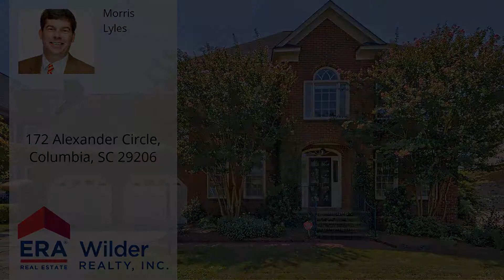172 Alexander Circle, Columbia, SC 29206 - MLS #454415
Property Description
Gregg Park! Enjoy convenience of downtown living and amenities of Gregg Park-2 story brick home with gleaming hardwoods, large formals and super family room with built-ins and wet-bar adjoining opens to recently re-treaded deck and large backyard. Spacious Master bedroom has private bath with jet tub, separate shower, double vanity and his/hers closets. Also upstairs 2 bedrooms, an office/or nursery area, and a bonus room that could be 4th bedroom. Home has a two car garage with plenty of extra storage space. Enjoy the amenities, pool, tennis courts, play ground and club house. Located next to Trenholm Plaza near Trader Joes, Shopping, Dining and much more.
Directions
Forest Drive to Trenholm Plaza, right into Gregg Park-1st left on Alexander-home is on the right.